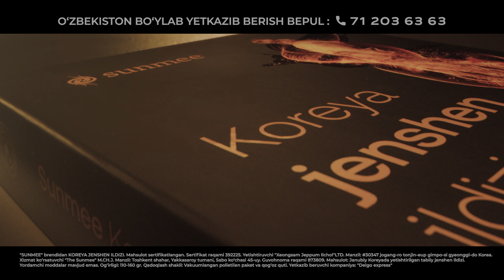AMIRXON UMAROV TAVSIYA ETADI!!!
Sunmee Jensheni inson salomatligi uchun foydali bo’lib uni iste’mol qilish yordamida organizm quvvati oshadi, immunitet ko’tarilishiga yordam beradi, qand miqdori hamda qon bosimining me’yorlashishiga ko’maklashadi.

Bizga murojaat qiling!

🚘 Buyurtmangiz O’zbekiston bo’ylab 24 soat davomida bepul yetkazib beriladi!